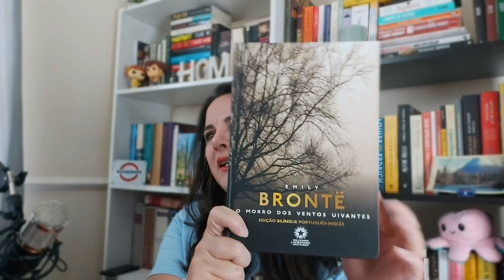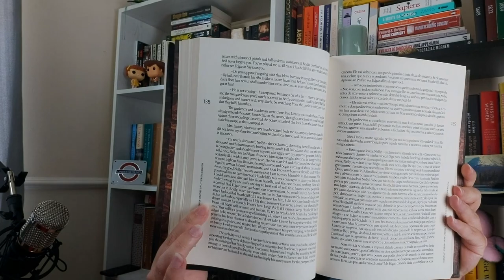8 E-BOOKS INCRÍVEIS GRATUITOS NO AMAZON PRIME READING (JULHO 2021) | BELA BEIRÃO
Eu já assinei! E ainda separei 8 e-books incríveis para você ter acesso gratuito assim que assinar o Amazon Prime (R$ 9,90/mês), via Prime Reading! Acompanhe!

Assinar AMAZON PRIME

Para envio de correspondência, livros ou presentes, me envie um e-mail para combinármos o envio!